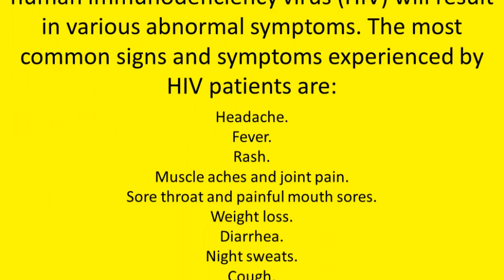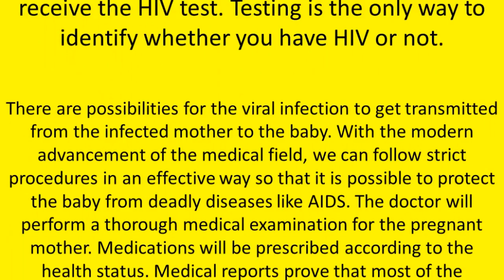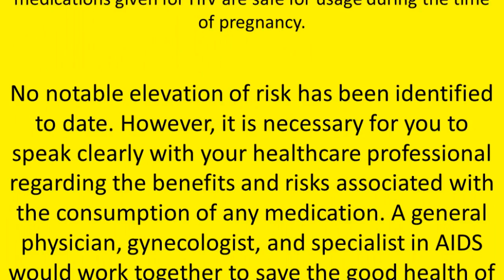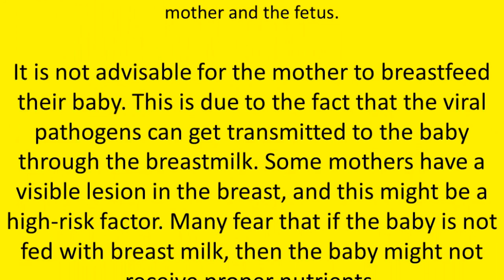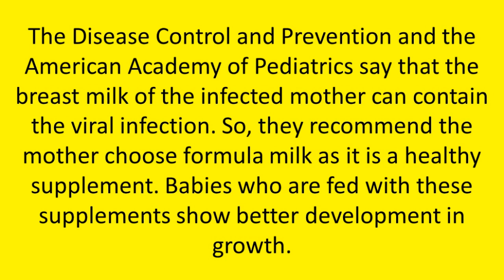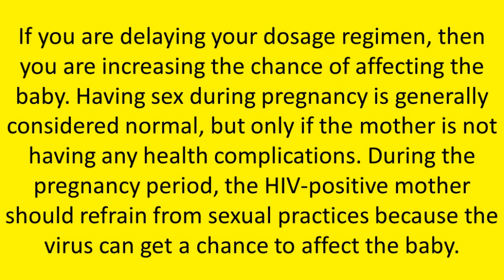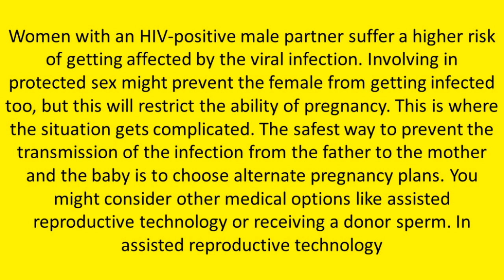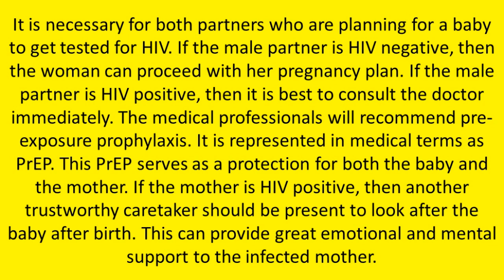AIDS WITH PREGNANCY CAUSES,SYMPTOMS,DIAGNOSIS,COMPLICATIONS,PREVENTIONS AND MANAGEMENT.DOCTOR'S TIPS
AIDS WITH PREGNANCY CAUSES,SYMPTOMS,DIAGNOSIS,COMPLICATIONS,PREVENTIONS AND MANAGEMENT.DOCTOR'S TIPS.*NEW*.